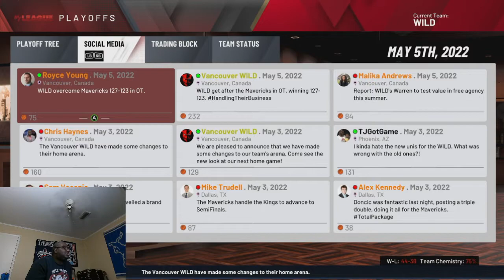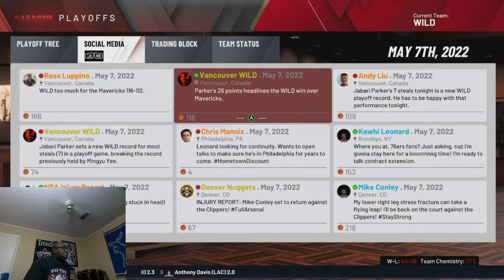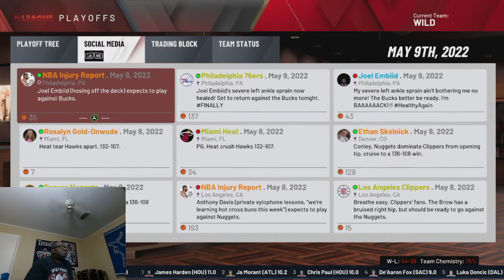T.J. WARREN IS A FREAKING STUD!! Vancouver WILD MyLeague Expansion Franchise NBA 2K20!!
Vancouver WILD take on the Dallas Mavericks in the Western Conference Semifinals Games 1 and 2!!